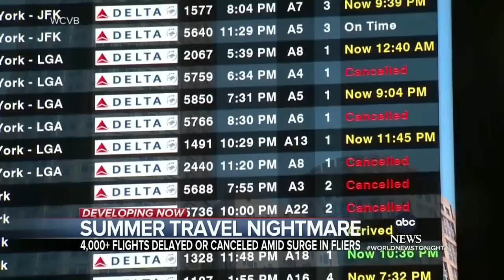Summer travel season kicks into high gear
Many have described nightmare experiences such as crowded airports with thousands of flights being delayed or canceled.